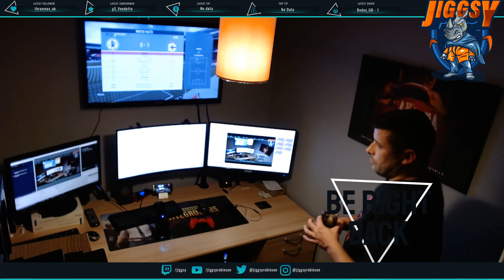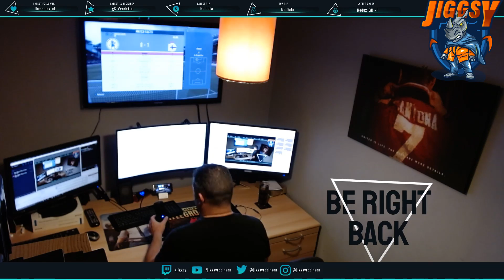FUT SBCs - Drafts - Unpacks